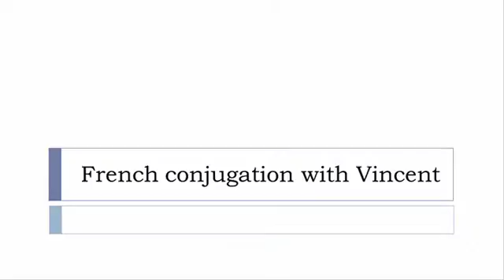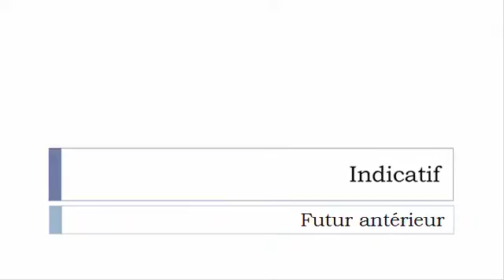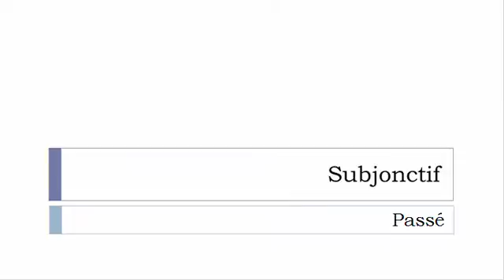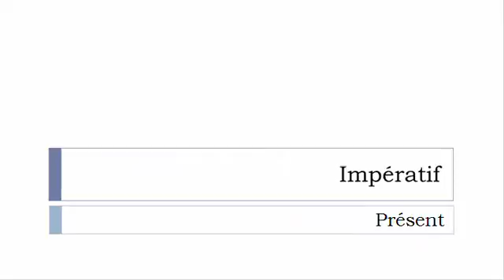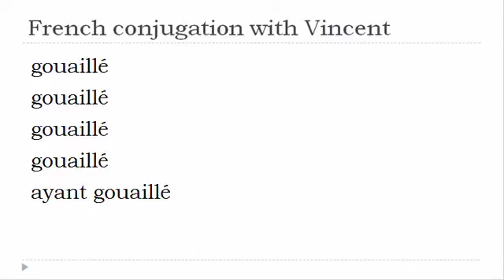French verb conjugation = Gouailler